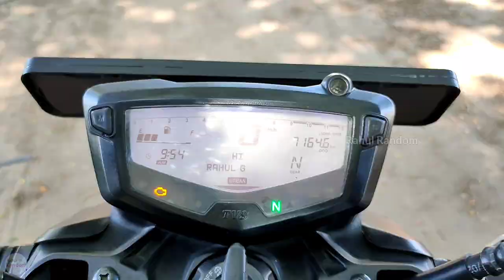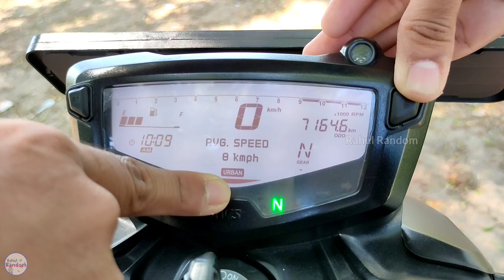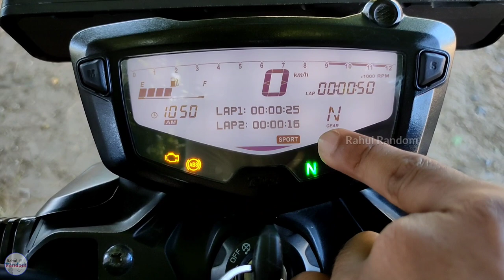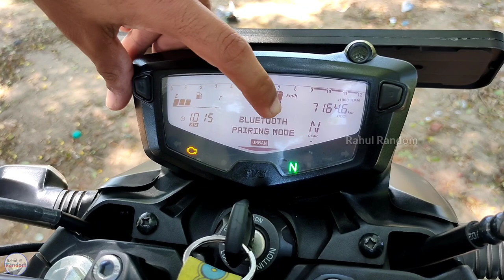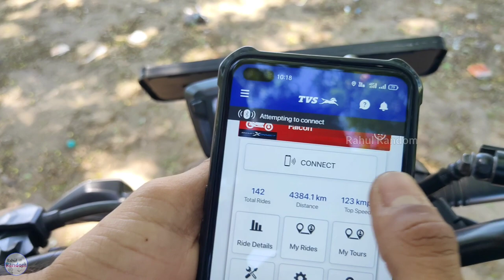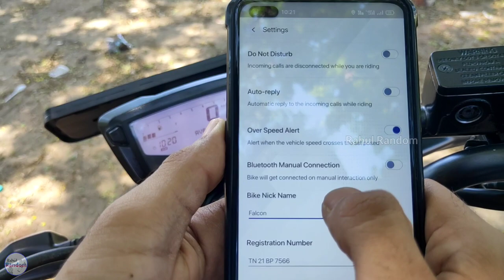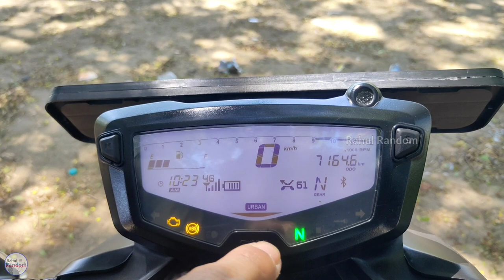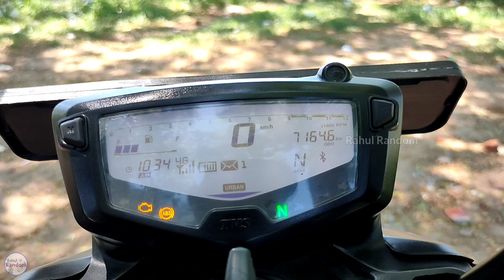Apache RTR 160 4v special edition Speedometer | smart X connect features fully explained in TAMIL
In this video, you will see the explained review of the TVS Apache RTR series bluetooth speedo meter. TVS calls it as smartXconnect, and you need to download an app named "tvs connect". If you need to know all the details about this app and speedometer, do watch the video without skipping any part of it.